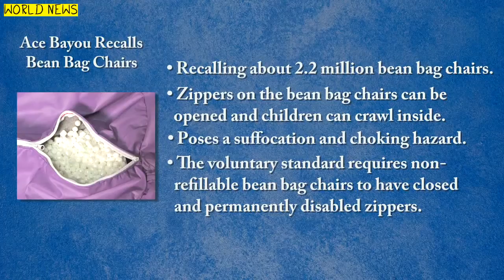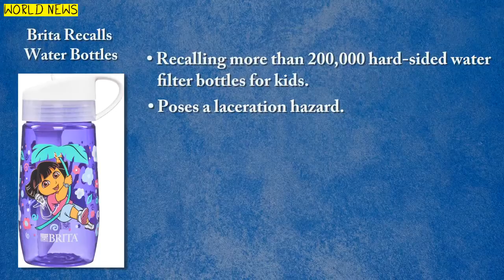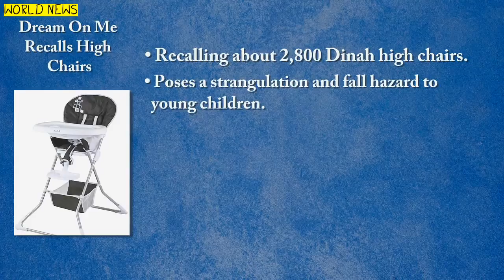Recall Roundup Sept 11 2014